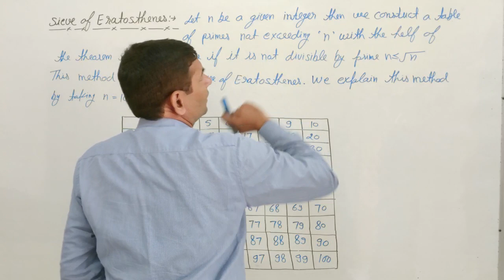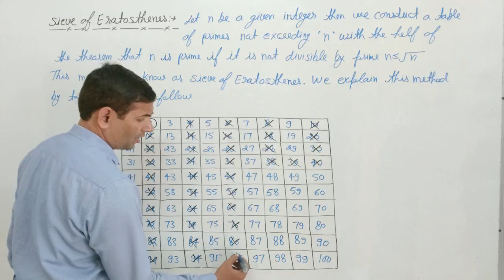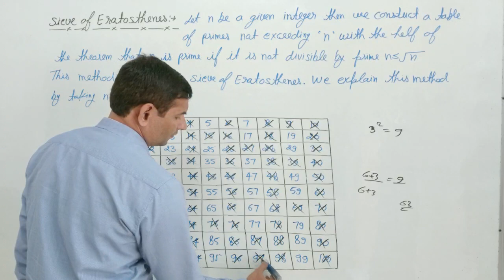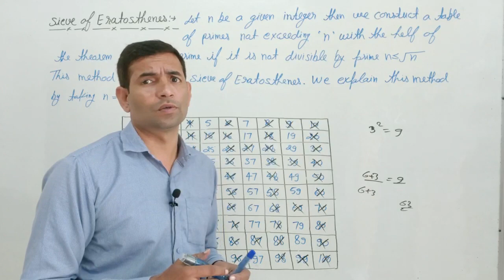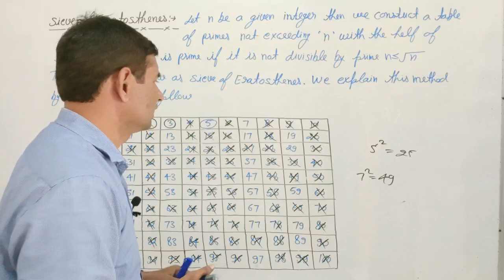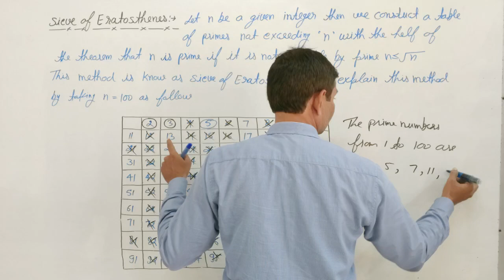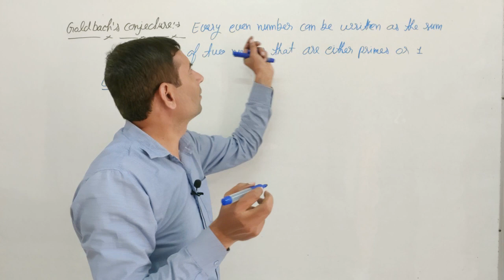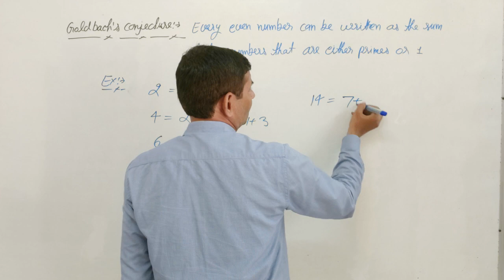L-14 Sieve of Eratosthenes Goldbach's conjecture Prime Numbers B.Sc.5th Sem Maths Jitendra kumar